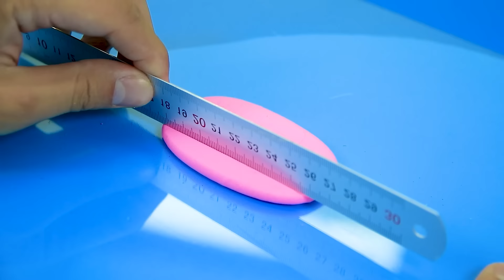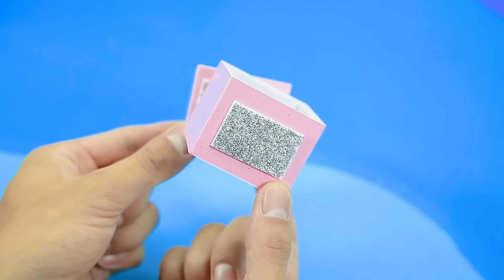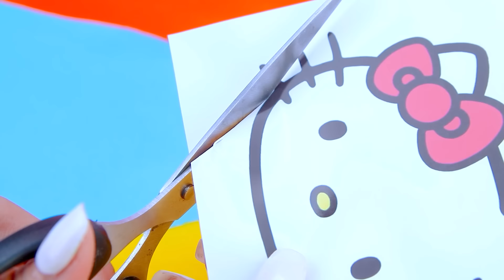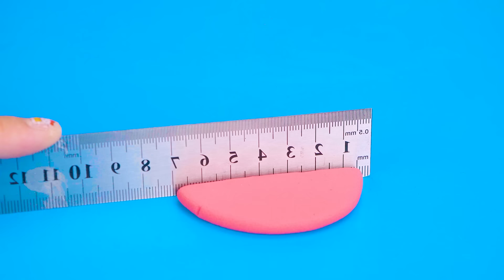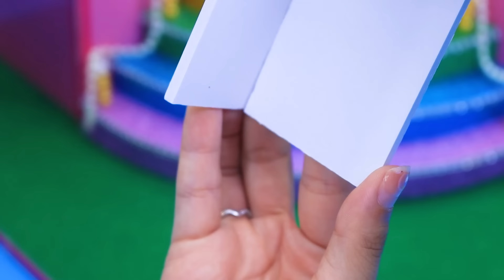How To Make Cute Hello Kitty House has 2 Floors Bunk Bed, Kitchen,Living Room ❤️ DIY Miniature House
How To Make Cute Hello Kitty Pink House has 2 Floors Bunk Bed, Kitchen, Living Room ❤️ DIY Miniature House.